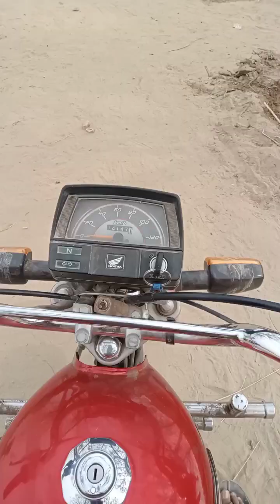My First Vlog I Feel Shamed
But it has interested